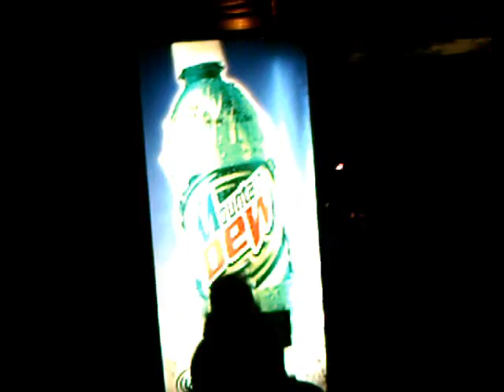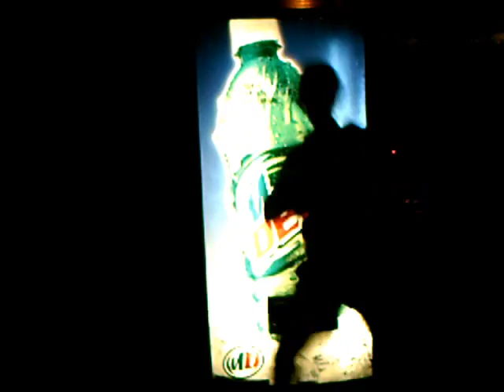Scrabble Babble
Joe is back
with his last son Will